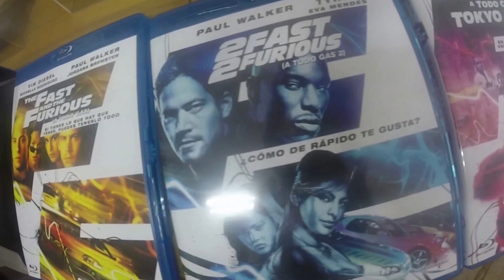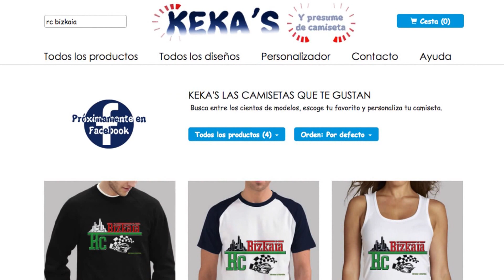Fast and Furious 1:43 collection Greenlight